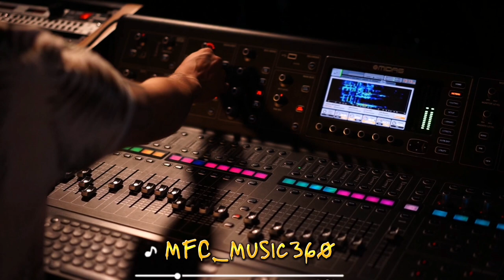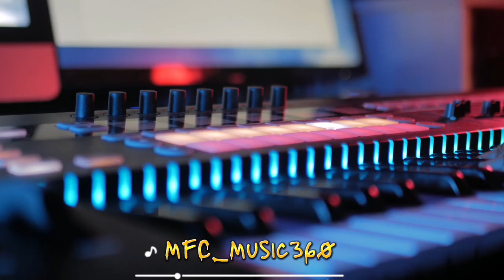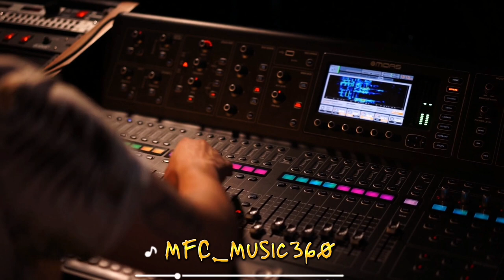Egzod, Maestro Chives & Alaina Cross - No Rival non copyright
Your home for the Best background music for you

Our  Music is for all creators. YouTubers, streamers, podcasters, vloggers, and social media maestros, that means you! If you're a solo creator or producing content for an organization, you can use our background music on any open-distribution platform for free🎶✅🎧

You're free to use this song in your YouTube videos by creating an account with Uppbeat here:

Free music,
Emotional music,
Tone music pro,
Background music,